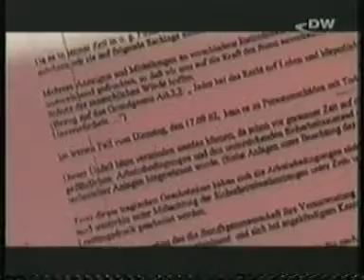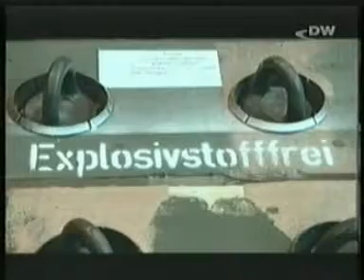DW TV Negocio: Desguace de Armas (parte 2)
Notable investigación sobre el negocio privado del desguace de armas del ejercito americano.
¿ Que hacen empresas privadas alemanas, desmantelando armas del ejercito americano?
¿ Cuales son los protocólos ?
¿ Responden las instalaciones a los estándares de seguridad?
¿ Que implicancia tenía el gobierno de Sajonia con la empresa EBV como subsidiaria?